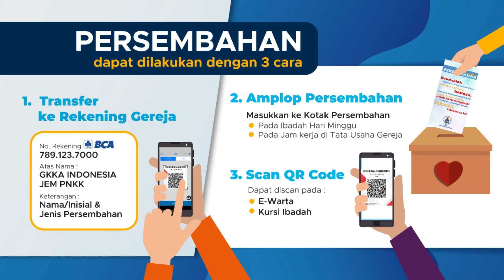Warta GKKA Panakkukang, Jumat Agung 15 April 2022